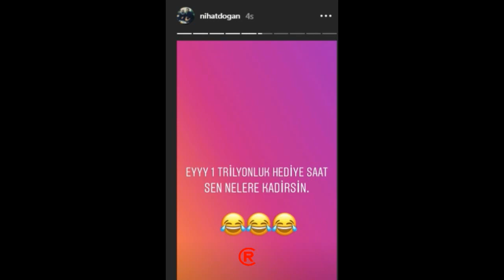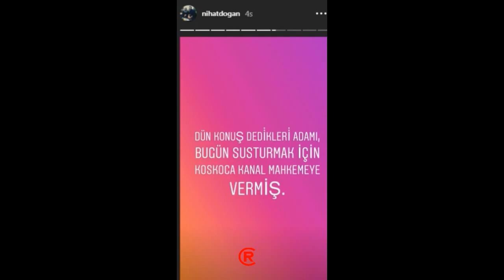Nihat Doğan, Buket Aydın Hakkında Konuştu!